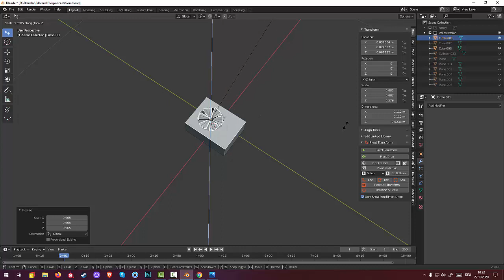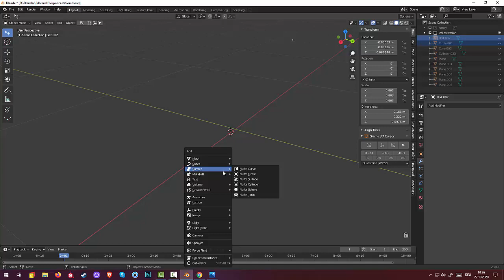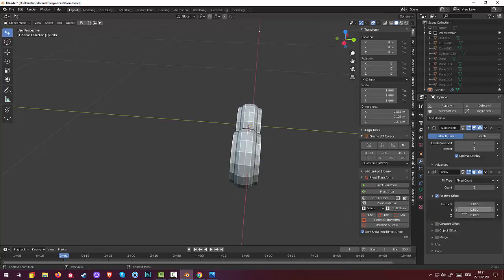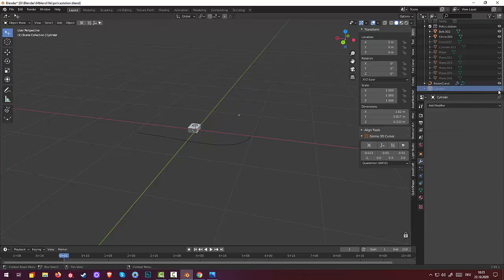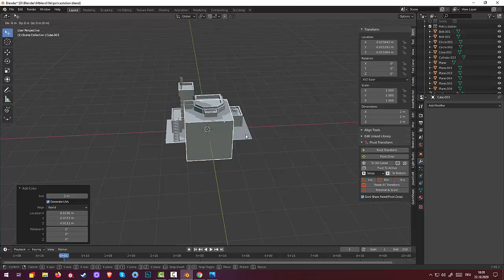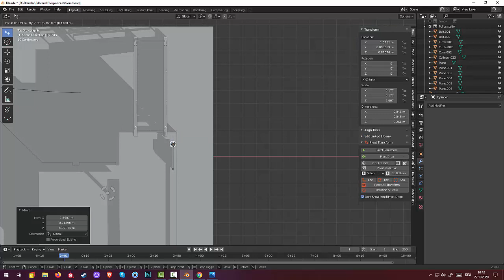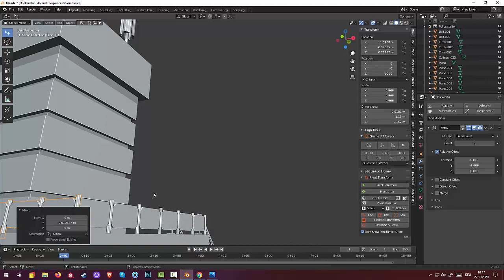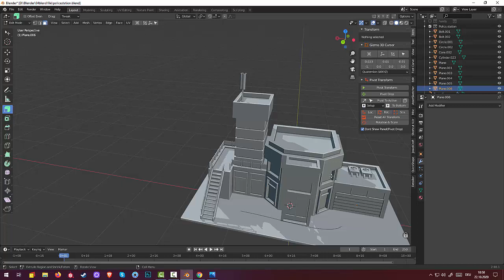04.Blender Low Poly Modeling. Policestation